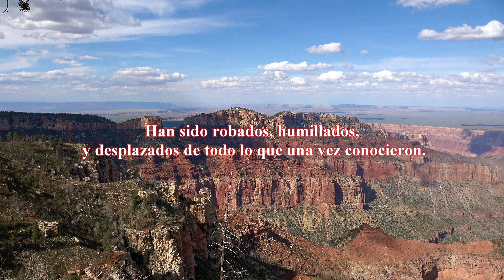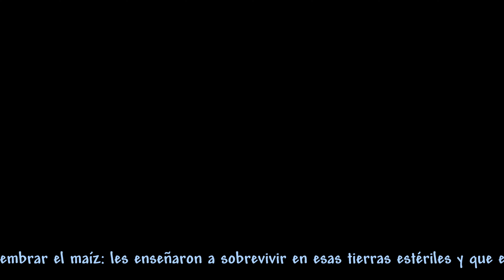Navajo Bridge & Grand Canyon North Rim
Los espíritus de los amerindios resurgen.

La llegada de los europeos a América del Norte en el siglo XVI tuvo un gran impacto en los amerindios: su número se derrumbó debido a enfermedades, guerras y malos tratos. Su forma de vida y su cultura fueron mutados. Con el avance de la frontera y la colonización de los blancos estadounidenses, perdieron la mayor parte de su territorio, se vieron obligados a integrar reservas. Su situación demográfica, social y económica continuó deteriorándose. Desde la década de 1970